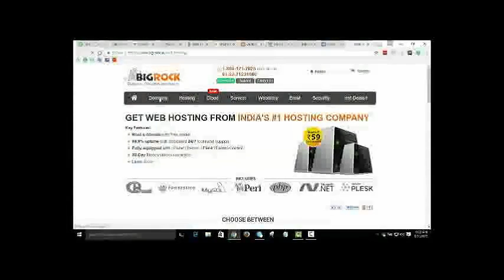Education connection commercial